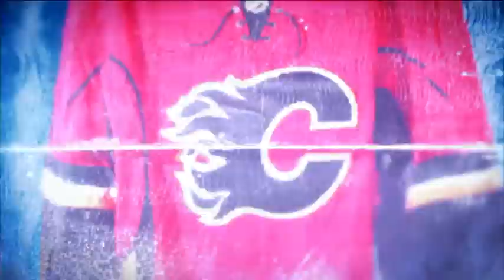NHL Now: FanDuel Daily Dose: Reese on injury updates, waiver - wire targets Jan 3, 2019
Rob Reese joins NHL Now for the FanDuel Daily Dose to discuss injury updates and possible replacements off the waiver wire